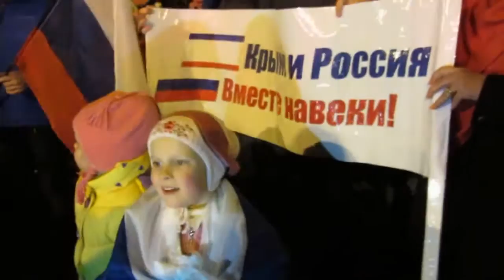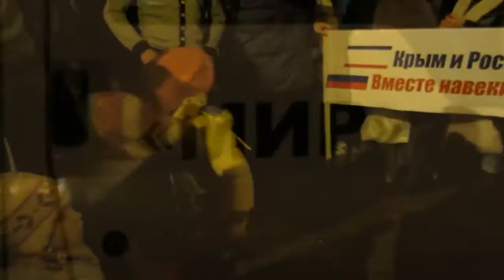18.03.14 Крым ликует) С Праздником Возвращения! полная редакция)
Crimean Spring - Крымская весна) Вечером 18 марта 2014 года на пл. Ленина жители Симферополя  собрались на народные торжественные гуляния по случаю возвращения Крыма в "Родную гавань", в состав России! Крымчане слушали и смотрели по телемосту российские празднования на Красной площади, пели, танцевали, гуляли, пили шампанское ЗА ПОБЕДУ!!! Их снимали тележурналисты российских телеканалов... А вот иностранные журналисты напрочь потеряли интерес к Крыму, так как в Крыму, на удивление, нет рек крови, которых так они ожидали, а царит деловое спокойствие и ПОРЯДОК!!! КРЫМ ЛИКУЕТ)